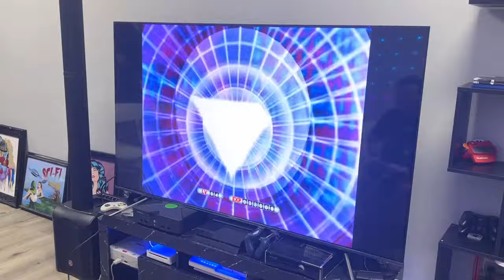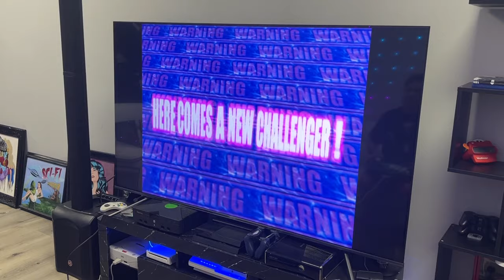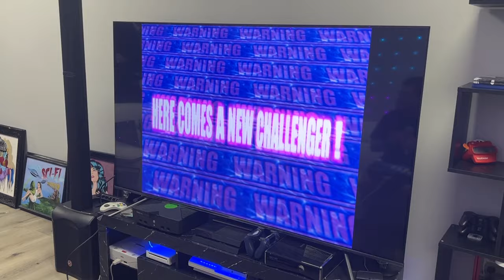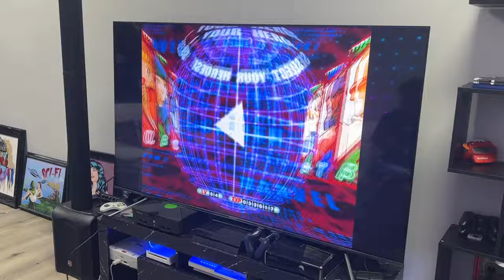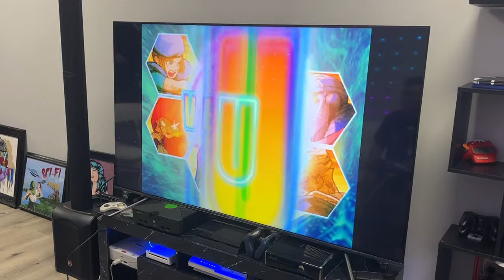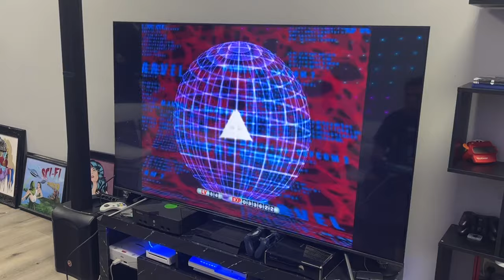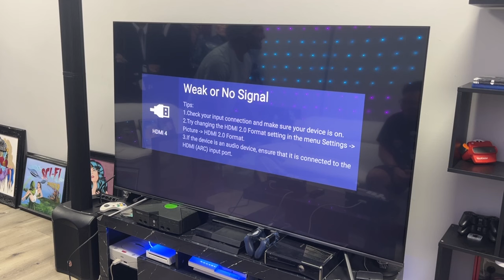Marvel VS Capcom 2 - Head to Head w/Pandora Platinum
Today we are playing another Marvel vs Capcom 2 fighting fan on Pandora Platinum on a huge 80 inch TV!

The fighting gets heavy as we slap on buttons to victory (or not)

MVC2 is just one of so many fighting games that can be played with the Pandora Platinum here: